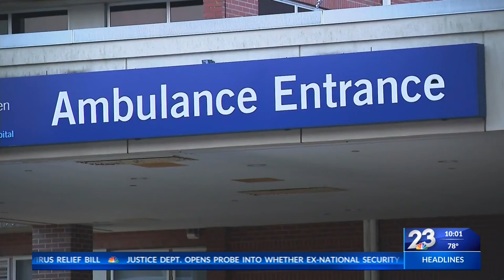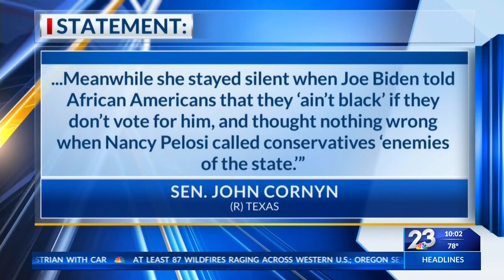MJ Hegar talks beating Sen. Cornyn